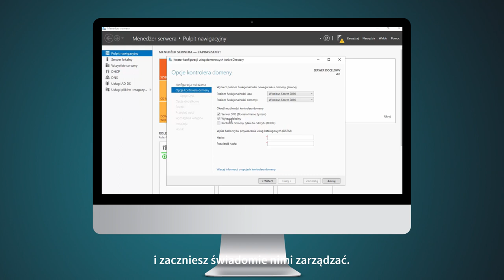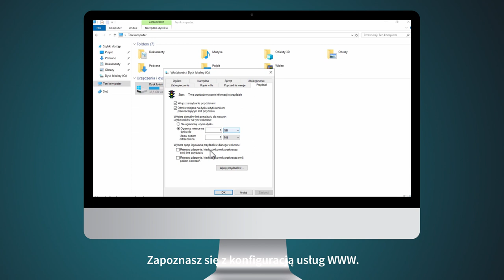VIDEOPOINT | Microsoft Windows Server 2019. Zostań administratorem sieci [kurs video]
W ciągu przeszło 4 godzin szkolenia osiągniesz poziom średnio zaawansowany w zakresie obsługi Windows Server 2019. Dowiesz się, jak skonfigurować serwer w zależności od potrzeb, nauczysz się tworzyć całe systemy związane z Twoim serwerem i zaczniesz świadomie oraz odpowiedzialnie nimi zarządzać.
Kurs pomoże Ci także opanować nowości środowiska. W porównaniu z poprzednimi wersjami najnowsza jest nastawiona na jeszcze większą wirtualizację, integrację z chmurą Microsoft Azure oraz bezpieczeństwo.

Żądny wiedzy?